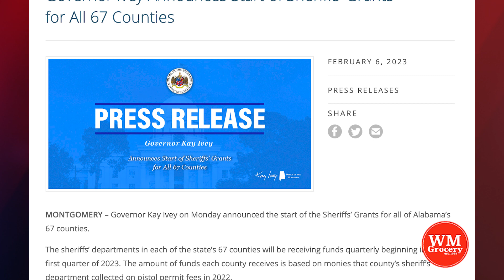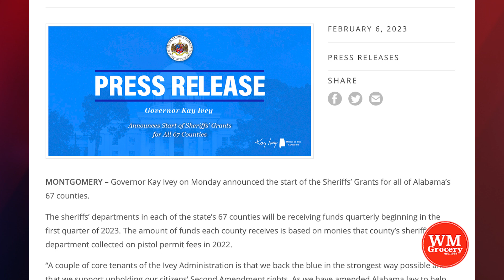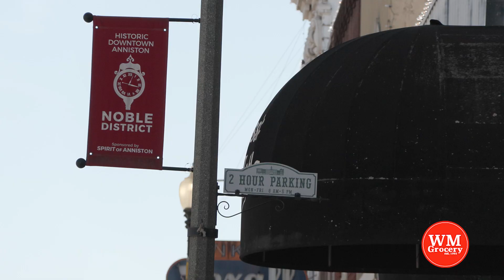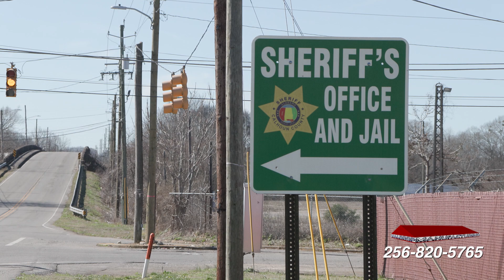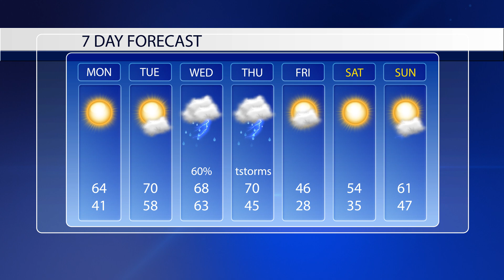Gov. Ivey has some good news for the local Sheriff's office.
TONIGHT on EAN Local News, 2.13.23:
1️⃣Gov. Ivey has some good news for the local Sheriff's office.
2️⃣Karla Eden, Anniston Main Street Director, talks about the Downtown Anniston MultiPurpose Reimbursement Grant program.
3️⃣Sheriff Matthew Wade sheds some light on prisoner releasing because of overcrowding.
⁉️And, how bad is the weather going to get?

All this and more in tonight's newscast!